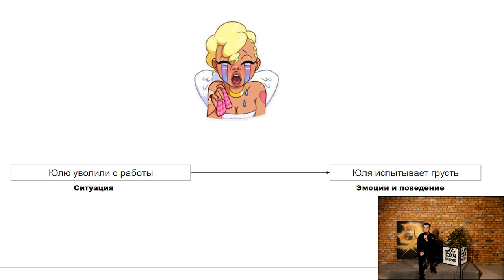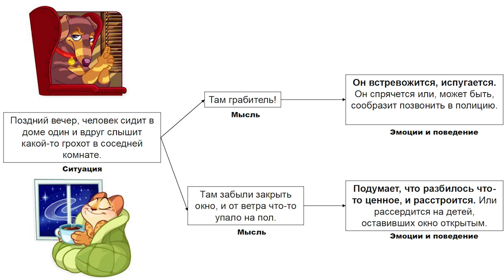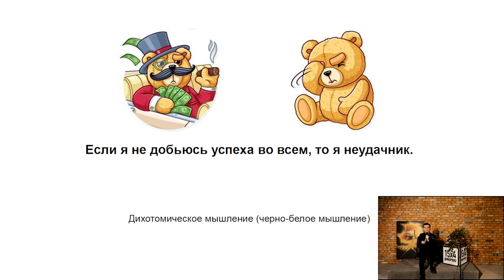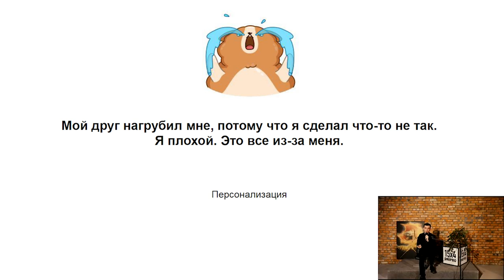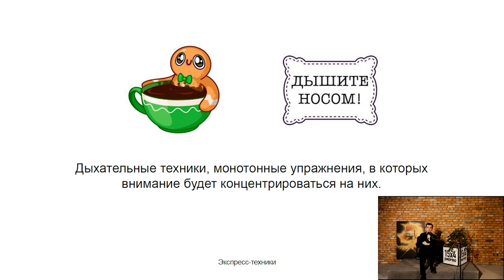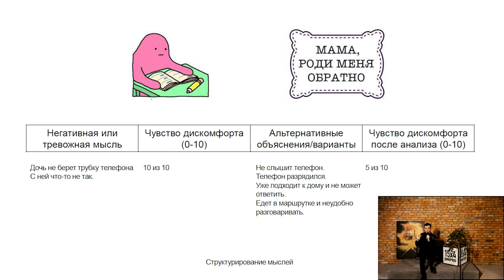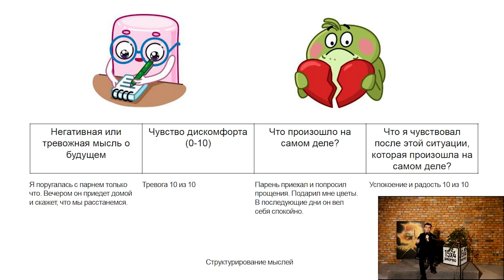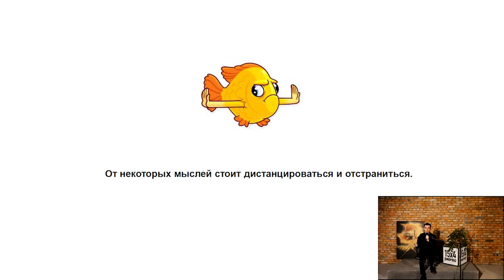15х4 — 15 минут о влиянии мыслей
Почему наши мысли имеют такое большое значение в нашей жизни? Мы знаем, что мысли часто могут превратиться в действия. Но мысли также работают и как особый фильтр, который заставляет нас делать то, что хочется нашим мыслям. О том, какие бывают когнитивные искажения, как работает наш мысленный фильтр и как спасти себя от плохих мыслей вы узнаете на лекции Serhii Nozdrin "15 минут о влиянии мыслей".

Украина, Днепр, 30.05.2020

Клубу Module и Arsen Dzodzaiev за техническую поддержку трансляции.

Монтаж видео: Anastasia Movchan

15х4 – это международное движение молодых ученых и фанатов науки. Мы хотим, чтобы люди выступали и делились знаниями.